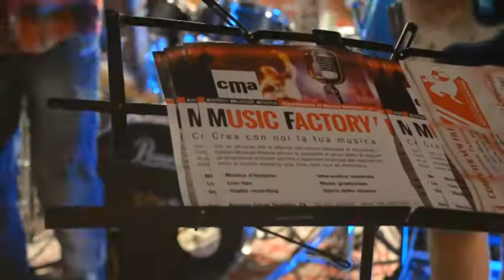Computer New File presenta CMA alla Notte Bianca al Piano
Computer New File in occasione della Notte Bianca al Piano, presenta i CMA, Cantieri Musicali Ancona, con un'esibizione del Dipartimento di Musica Moderna.